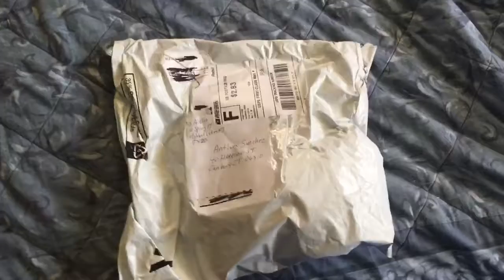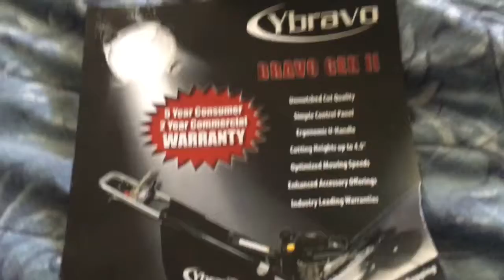Thanks supreme services